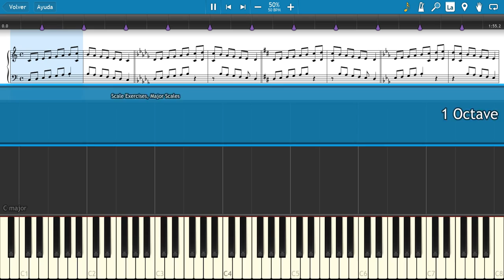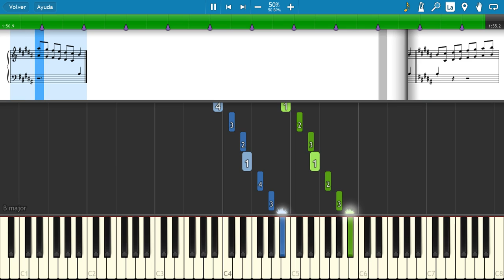ESCALE EXERCISES 🎼 1 Octave 🎶 [Fingering Exercise] (PIANO TUTORIAL) 🎹 #1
🎹Title: Escale Exercises - 1 Octave [Fingering Exercise]

Fingering exercise. Remember that the numbers correspond to the fingers of each hand:
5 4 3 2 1 (left hand) and 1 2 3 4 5 (right hand)

🏃‍♂Speed: 50%